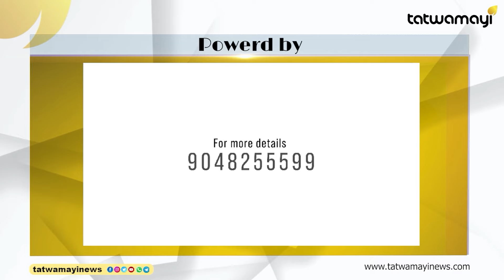ഹിന്ദുക്കൾ ദേവതകളെ പീ*പ്പിക്ക*ന്നു" | HINDU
ഹിന്ദു വിശ്വാസങ്ങളെ അപമാനിച്ച് ഇസ്ലാം പുരോഹിതൻ മുഹമ്മദ് സാജിദ് റാഷിദി.